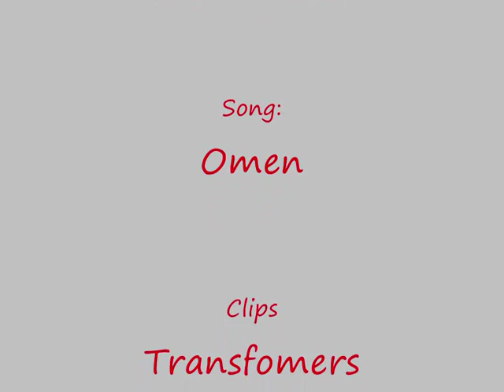TFA Megatron - Omen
Prodigy - Omen